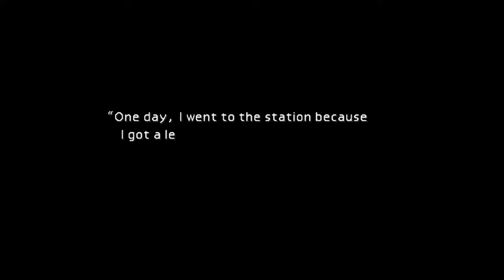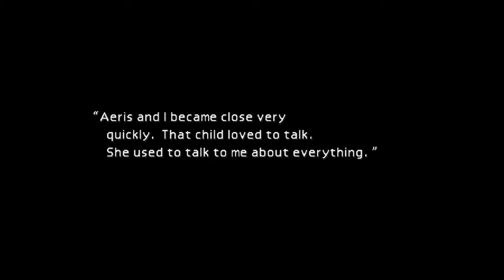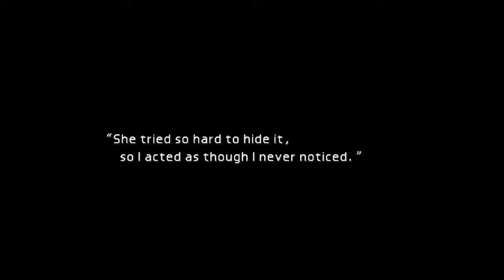FF VII [LV 99] Perfect Walkthrough Part 78 Shinra Building